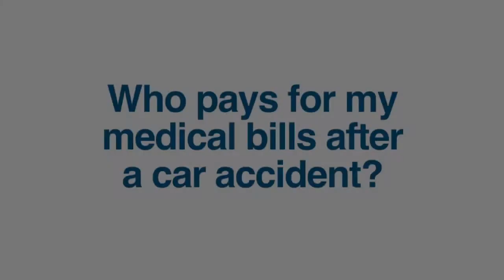Who Pays for My Medical Bills After a Car Accident?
Video Transcription:
 Remember that we are a no fault state and under Florida’s No Fault system, even though you did not cause the accident and the other person is clearly at fault, your own insurance company is going to pay the medical portion of your treatment for the first $10,000.

  If your bills go beyond $10,000 then we recommend if you have health insurance that you allow your health insurance to bill for anything over the no fault amount.

  Some people don’t have health insurance and if you’re represented by a lawyer, the lawyer can workout an arrangement with the medical provider that they will get paid at the end of the case once your case gets settled. And, they do that with a letter that is written.

  So, typically it’s no fault first, health insurance second, and then this letter of protection, which is the third way to pay your bills. Using this combination, your bills will be taken care of and you will not be billed until after your case gets resolved.

 Have You Been Injured In A Car Accident?

If you've been hurt in Florida car accident you should speak with an  experienced car accident lawyer  as soon as possible.